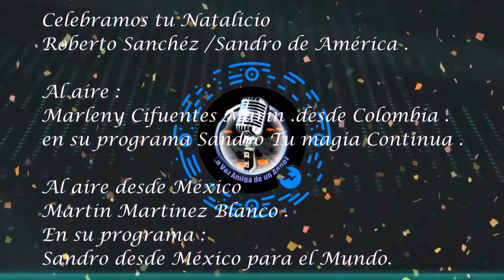¡SANDRO QUE LOS CUMPLAS FELIZ SI !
No soy la propietaria de los derechos de autor .de la música de  Sandro de  América .
Pero dejo huella en cada corazón del Mundo Sandrista y acá , estos son sus homenajes para el NATALICIO
Editado por  canal neni 47 Sandro Mi Amor.
Gracias.